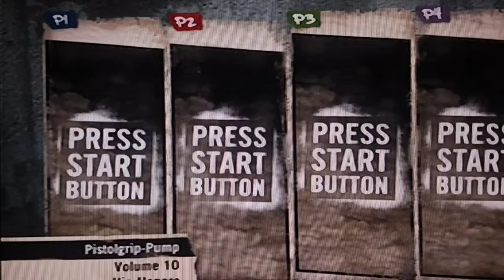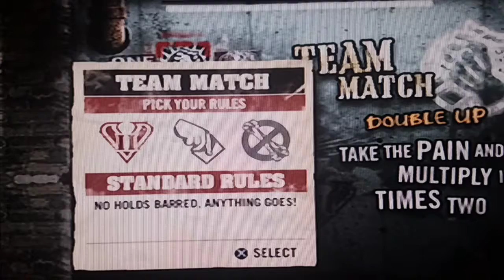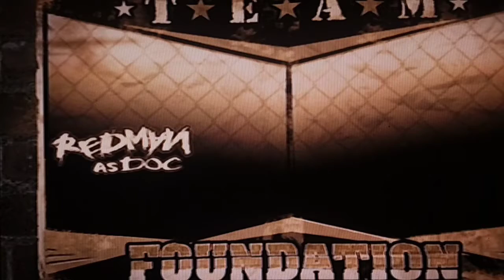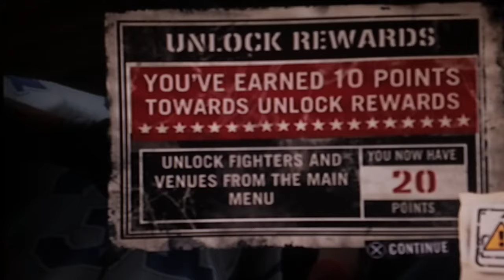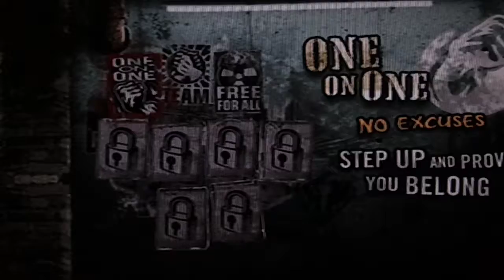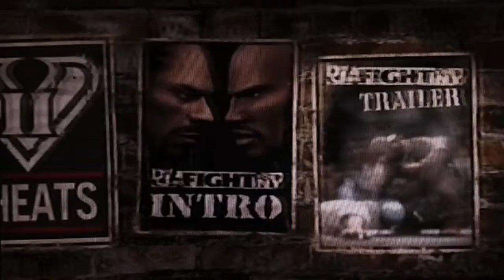Def Jam fight for New York